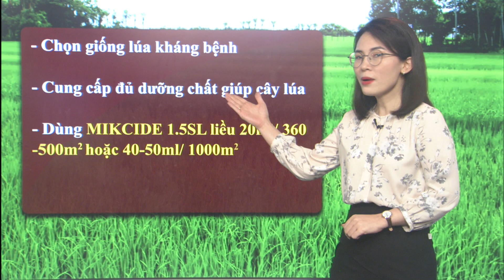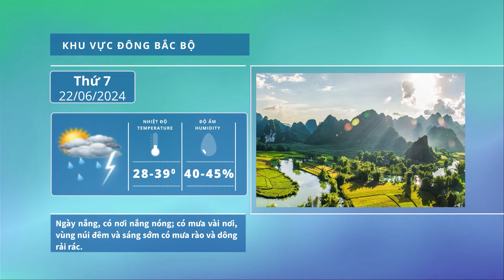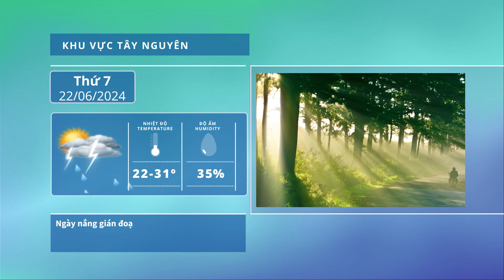Thời tiết Nông vụ 22/6: Bắc bộ đề phòng mưa dông, sạt lở đất | VTC16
VTC16 | THỜI TIẾT NÔNG VỤ 22/6: BẮC BỘ ĐỀ PHÒNG MƯA DÔNG, SẠT LỞ ĐẤT
Theo Trung tâm Dự báo khí tượng thủy văn Quốc gia, ngày 22/4, chiều tối và đêm ở khu vực Bắc Bộ có mưa rào và dông rải rác, cục bộ có mưa to với lượng mưa từ 15-30 mm, có nơi trên 50 mm; ở khu vực Trung Bộ và Tây Nguyên có mưa rào và dông cục bộ.